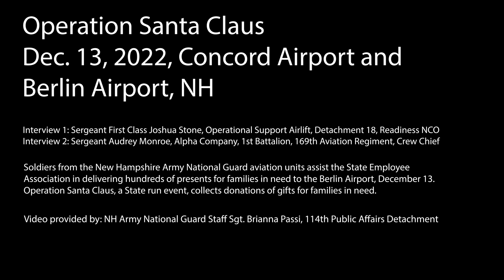Operation Santa Claus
CONCORD, NH, UNITED STATES
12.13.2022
Courtesy Video
114th Public Affairs Detachment

Soldiers from the New Hampshire Army National Guard aviation units assist the State Employee Association in delivering hundreds of presents for families in need to the Berlin Airport, December 13. Operation Santa Claus, a State run event, collects donations of gifts for families in need.